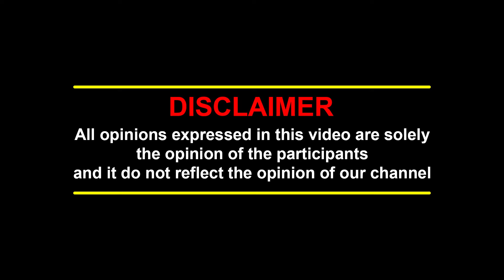'தமிழ்நாட்டை தவிர இந்தியா கூட்டணி இந்தியாவில் எங்கேயுமே இல்லை' - Prakash M Swamy | Nijanathan | Modi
'தமிழ்நாட்டை தவிர இந்தியா கூட்டணி இந்தியாவில் எங்கேயுமே இல்லை' - Prakash M Swamy | Nijnathan | Modi